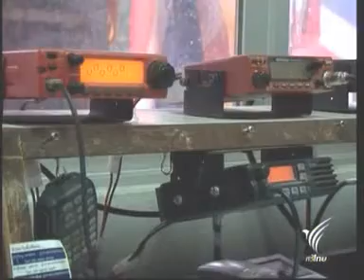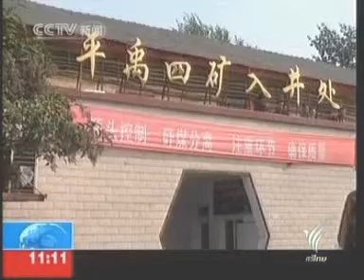17OCT10 THAILAND's NEWS 6of7; PART6